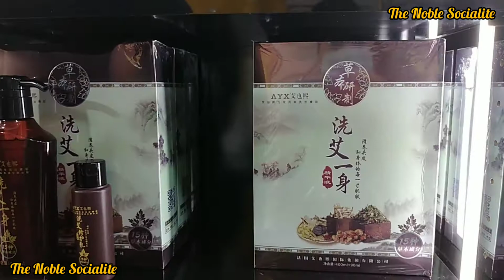Korean beauty opens shop in Bahrain! Korean products for gorgeous looks-News and events in covid19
I was invited by a Korean friend for a shop opening and to my surprise, she looks like a teenager to me. Asked for a secret, when she told me her products have magical effect on her skin.

• You are most welcome to send me your products for reviews.

• This channel doesn’t support or advocate any unlawful activity towards any individual, community or organization. No music was produced in our production.

Keep watching, keep supporting! GEAR USED TO MAKE VLOGS: NIKON 3200 LENS 70-300 MM + HUAWAEI PRIME 9 + SAMSUNG GALAXY + TRIPOD + MEMORY CARD WD 2 TB